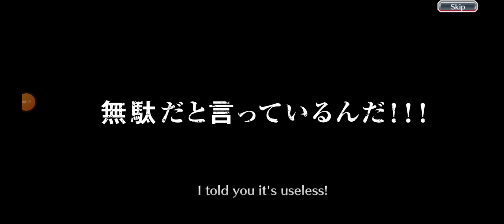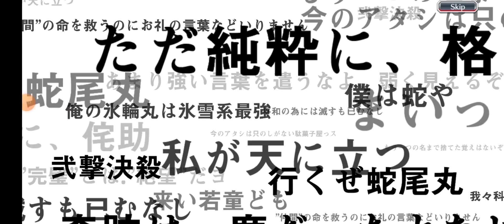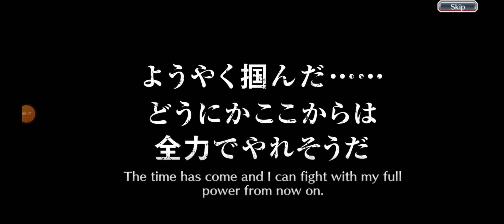Free Mix Summon